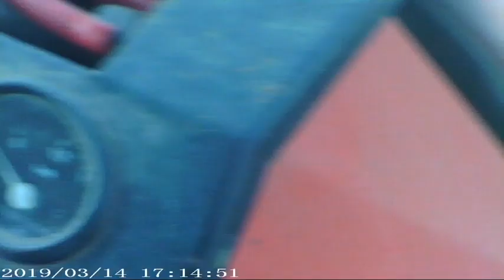VLOG 109 Sadzenie cebuli dymki oraz sianie nawozu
zapraszam na moje profile :

na koniec bateria padła przepraszam